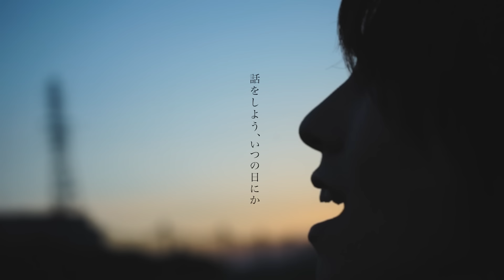渓 (kei）- 美徳 (Music Video）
Streaming & DL

6月より毎月、10ヶ月連続で
オリジナル曲上げていきます！
ぜひ、チェックしてください！

Music/ Lyric /Arrangement：渓 (kei)
Movie director : hanami

SNSは制作過程やカバーなどあげてます！

「素敵な大人になるんだ」と
未来を楽しみに生きていた君がいた。
キラキラとした目をしていて
太陽のように熱く
触れると火傷してしまいそうなくらい。
そんな君を見ているのが楽しくて
生きがいになっていたのかもしれない。
出る杭は打たれるとは言ったもので、
そんな純粋な心を持った人には
ワルモノたちが惹きつけられていく。

もう言葉を発せられなくなった君の目には
今、何が映っているんだろうか。
一緒に笑い合える日が来れば嬉しいけど、
いまはそんなことは置いておこう。
生きて、そばにいてほしい。
それだけでいい。

▶︎Lyric

目に見えるもの全てを映し出せたら

打ち付けられていくネジを
緩めるのは簡単じゃない
挫けずに何度もあらがって
右往左往しているうちに
未来が不確かになって
ポキっと折れてしまった

誰のためでも無く自分のため
そう生きられていたのに
すべてを背負い込んで
いつしか独りだと思い込んで
苦しみ方も忘れたみたい

似たもの同士　痛みを分け合って
慰め合う　それだけでいい
黙ることが僕たちの美徳

たった一つの言葉で
最も崩れて目の前から
消え去って独りにされてしまう
脆くて弱い肩を背に
怖くて声を掛けられずにいる

大人になっていくのが楽しみ
そう言っていたね
心がポカポカしてた
触れると火傷してしまいそうな君でさえ
元に戻れない

見つめてほしい　教えてほしい
どんな痛みが君を

話をしよう、いつの日にか
映し出さなくても
似たモノ同士　気が合うはずだから
笑い合う　それだけでいい